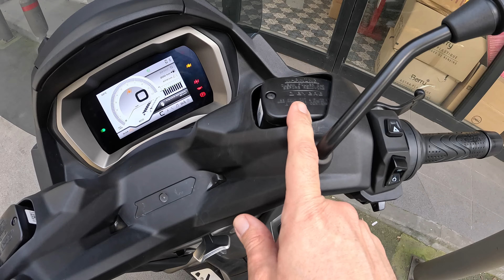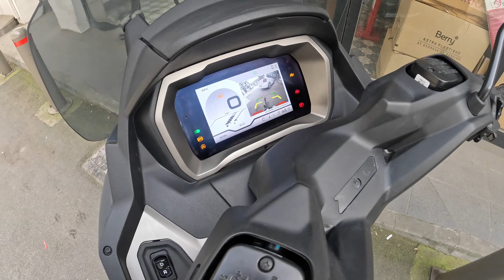Piaggio MP3 ile 3 tekerlek üstünde İstanbul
Başta biraz ağır gelen, alıştıkça her yerden geçen enteresan bir motosiklet bu. Uzun süre bende kaldı, zar zor ayrıldım, kışın uzun süre kullandım.

Konforu adeta araba gibi, pratikliği alışınca 125’lik skuter.

Karşınızda Piaggio MP3…